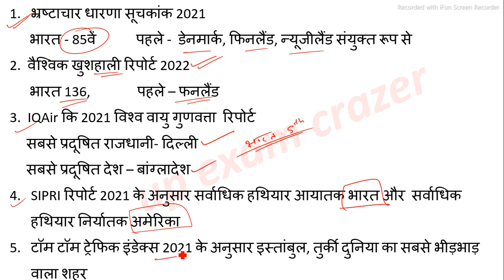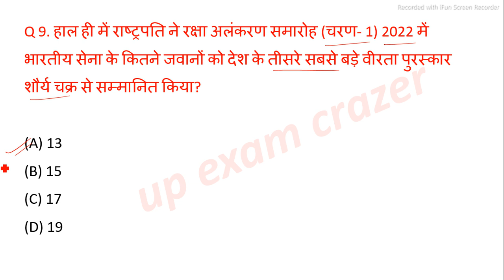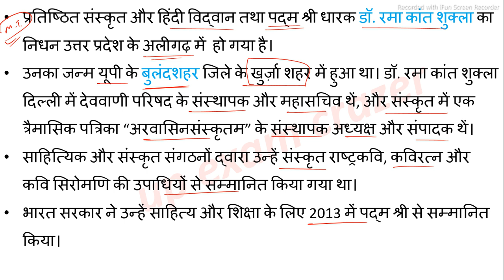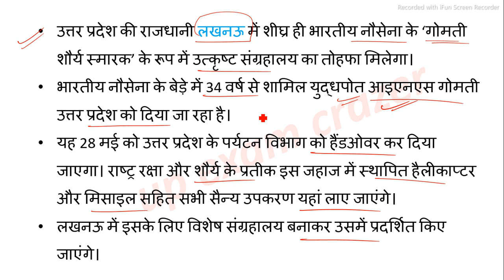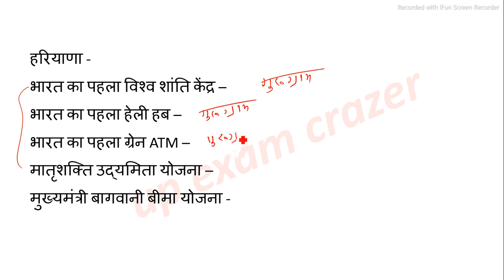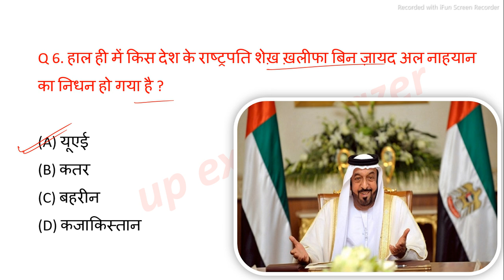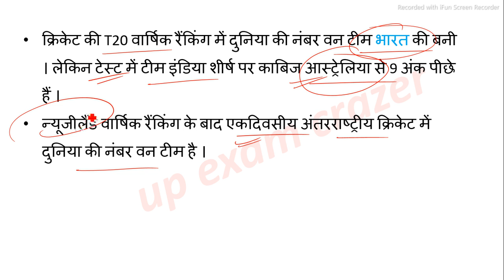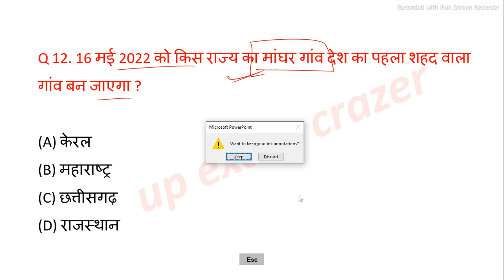up current affairs 2022 | 15 May | Uttar Pradesh daily current affairs UPPSC RO ARO STET Lekhpal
📝 pdf..

👉 Last 6 months 2022( नवंबर 2021 से अप्रैल 2022 तक) यूपी करेंट अफेयर्स

👉 वार्षिकांक - 2021 (जनवरी से दिसंबर 2021) यूपी करंट अफेयर्स

👉 जनवरी 2022 यूपी करंट अफेयर्स

videos

last 6 months up current affairs

 affairs, up ro/aro up tet current affairs, up